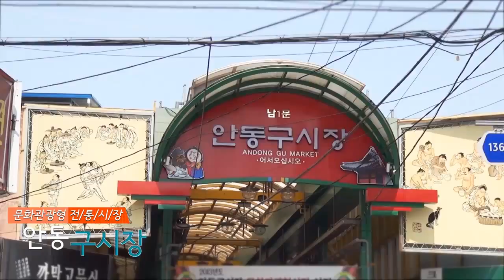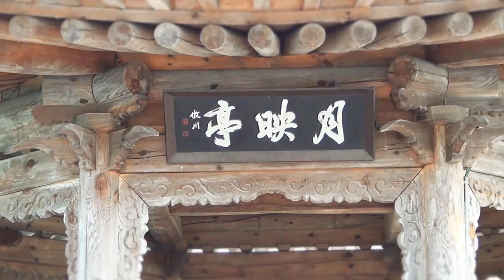[경북도청] 문화관광형시장3-안동구시장/안동찜닭/월영교/경상북도/안동명소/경북여행/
안동 찜닭의 진정한 맛을 보려면 안동 구시장으로 오세요~
선비의 삶을 느껴볼 수 있는 곳!
맛있는 찜닭먹고, 시장구경하고,
월영교를 느긋하게 걸어보는 이 기분!
시원한 바람과 함께 월영교를 거닐어 보세요!

[경북도청] 문화관광형시장3-안동구시장
/안동찜닭/월영교/경상북도/안동명소/경북여행/